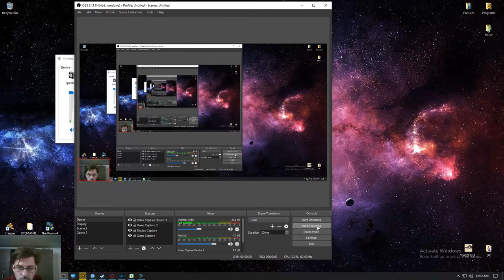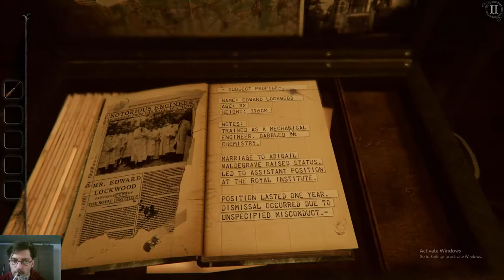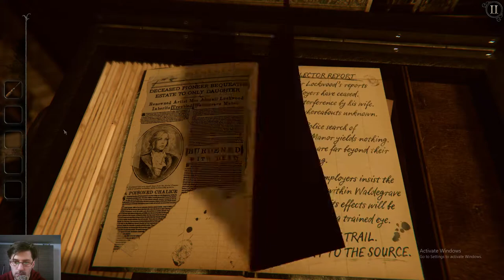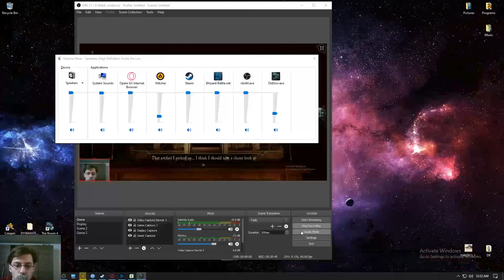The Room 4: Old Sins - Chapter One / Foyer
1:25 - Turn on the light
5:39 - An eyepiece
7:37 - Arrange the corridor
10:31 - Brass mechanical coin
11:11 - First chart arrangement
11:53 - Family Crest
15:33 - The Deer
16:38 - Silver mechanical coin
17:14 - Second chart arrangement / An ornate metal plate
17:42 - Mahjong tiles, box puzzle